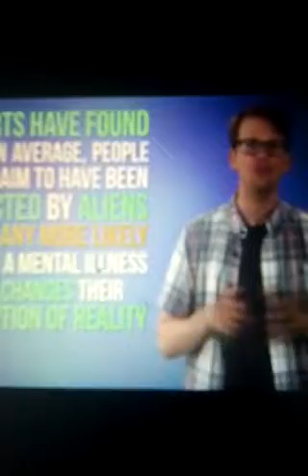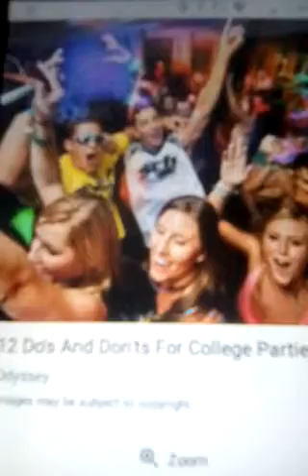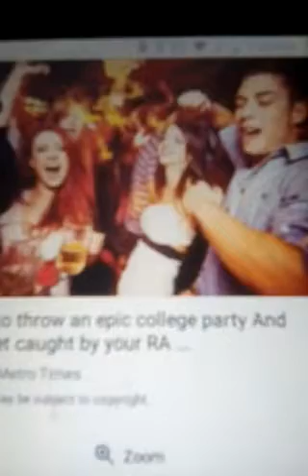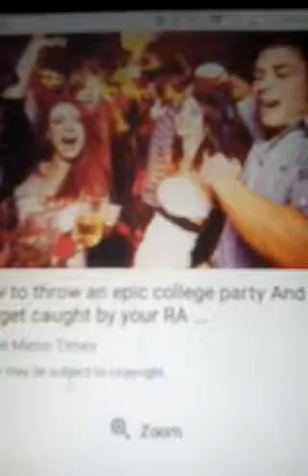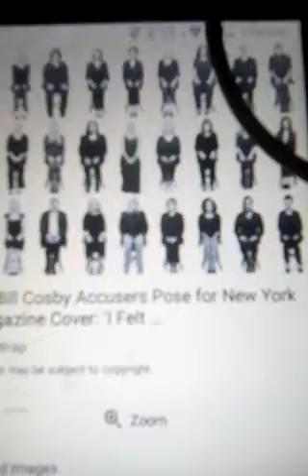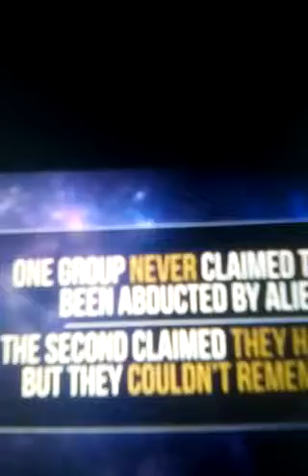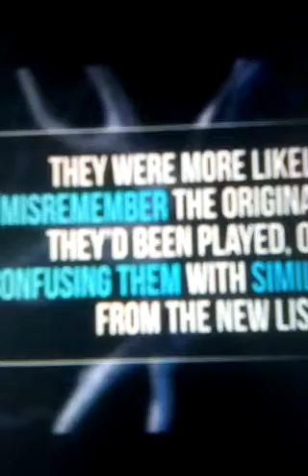Rape Statistics and Alien Abductions